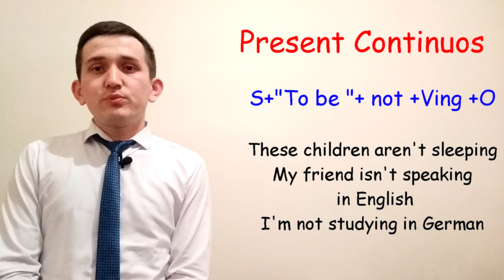17. Ingliz Tili Elementary - Present Continuous